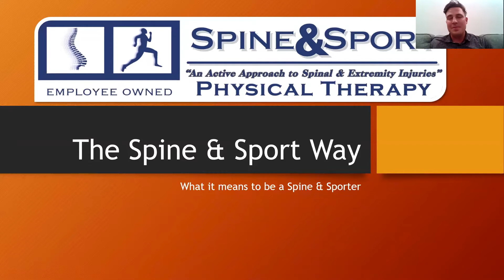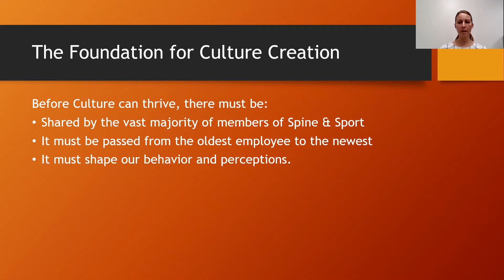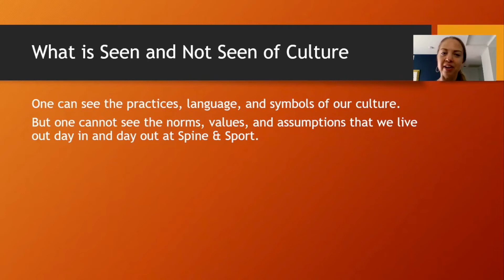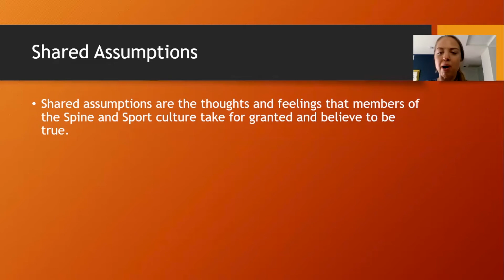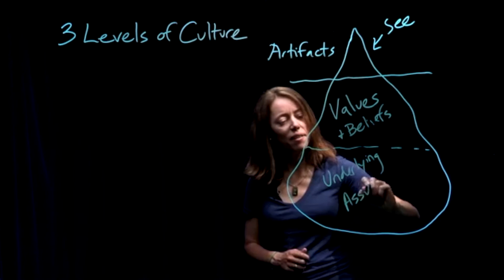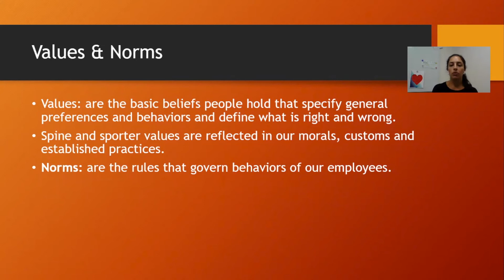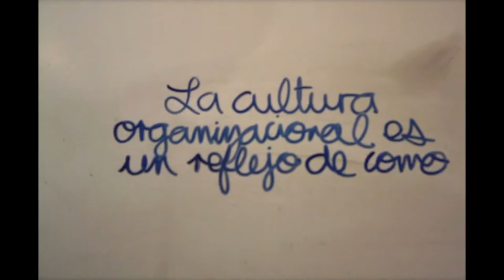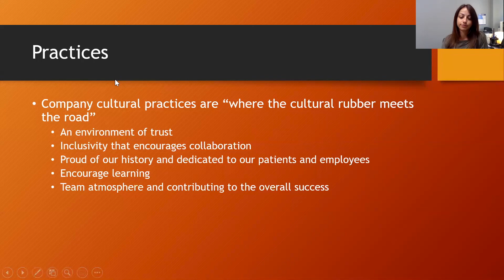Spine & Sport Lunch And Learn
This Month's Lunch & Learn the Culture Captains will dive deep into what Organizational Culture means. Enjoy!